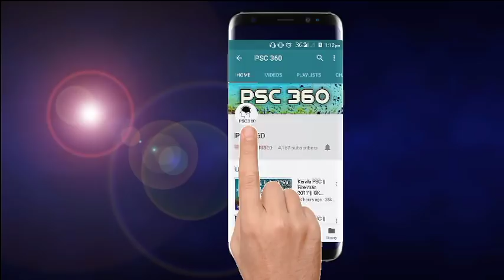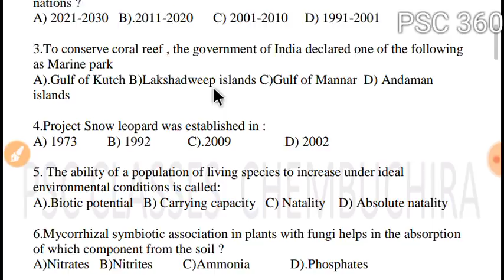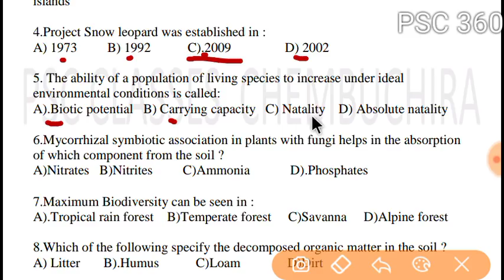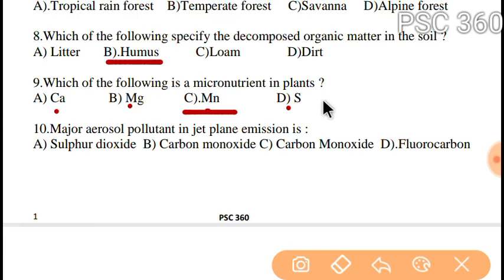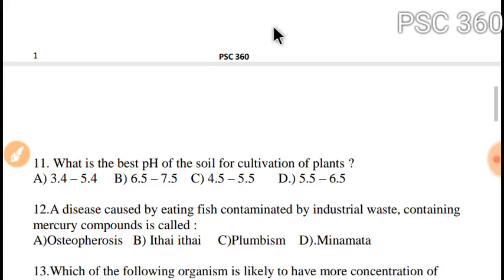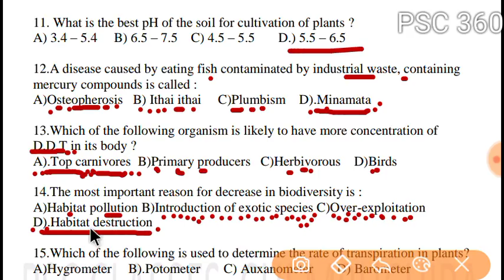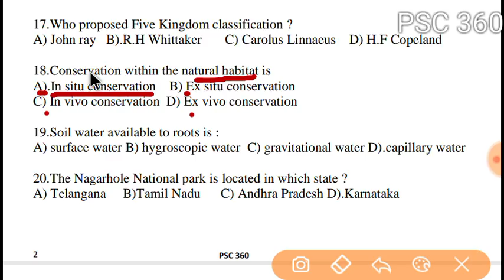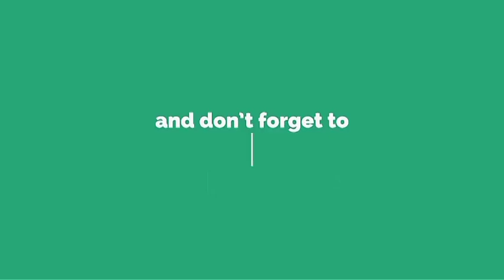Kerala PSC || BIOLOGY AND WILD LIFE || EXPECTED QUESTIONS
Expected questions for Beat forest officer
Biology and wildlife